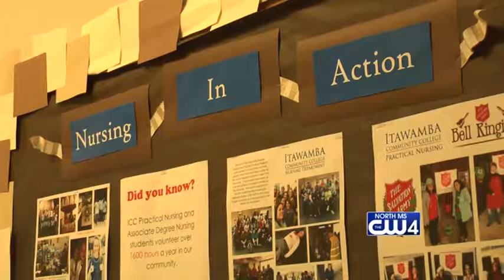CPR Help 04/19/18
Like other students in this first aid class